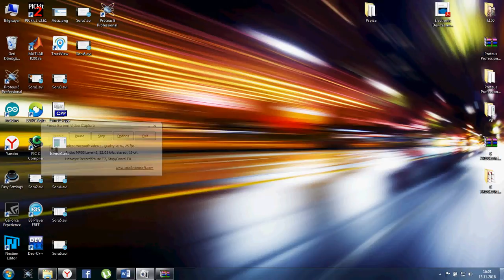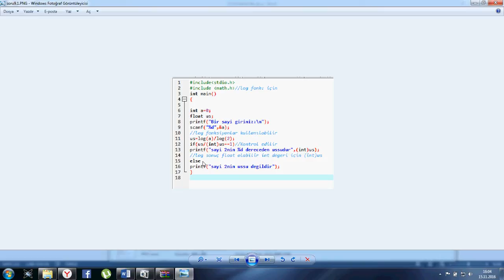Dev C - 2'nin üssünü hesaplama